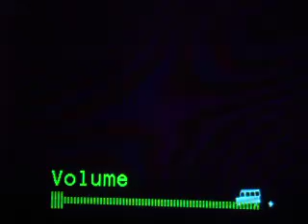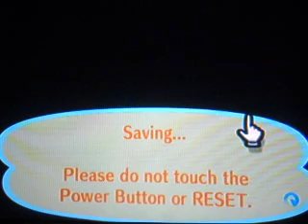Life of A XtraUnormal Teen 4 (Rulers Are So Underrated)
Elvis's town funny moments Part 1